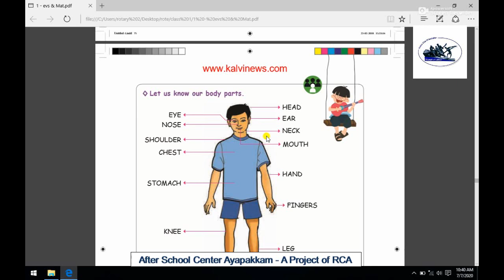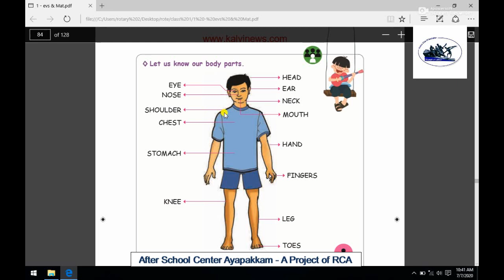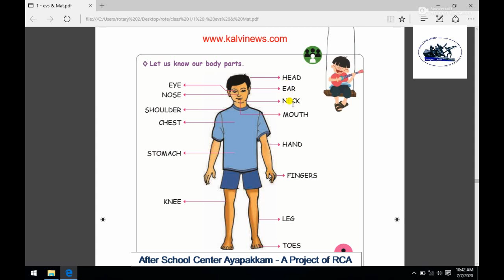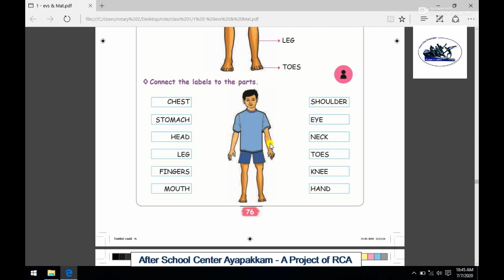Rotary Club of Ambattur Class 1st EVS My Wonderful Body Part 2